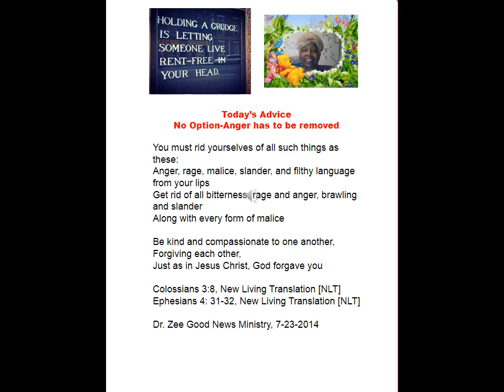No Option Remove Anger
Insight for Daily Living.
Dr. Zee Good News Ministry